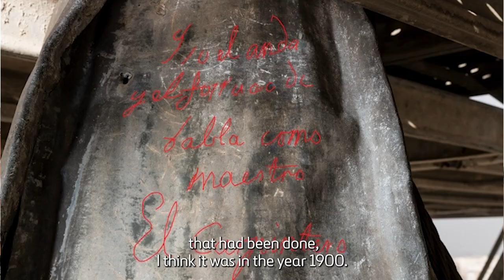📢 The Movers Ep. 1 Trailer | Discover the Architecture of Madrid with Laura Soler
Since deciding to enter the world of architecture, Laura Soler has had the opportunity to break down barriers and work as a construction manager on major projects in Madrid, the city where she was born and that she loves. Which project is closest to her heart? It would have to be the Plaza Mayor, a place she has visited since she was a child and that she has been involved in professionally by participating in the restoration and renovation of this iconic square.

This episode kicks off our docuseries The Movers, a project through which we will share the daily lives of those who help make the world move: our employees. We hope you like it!